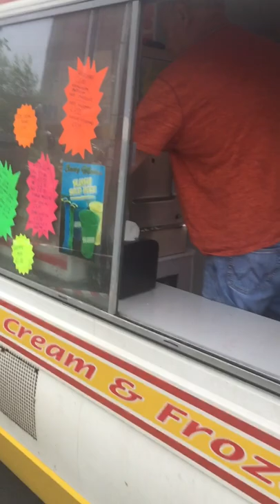Ice cream van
Do apologise again